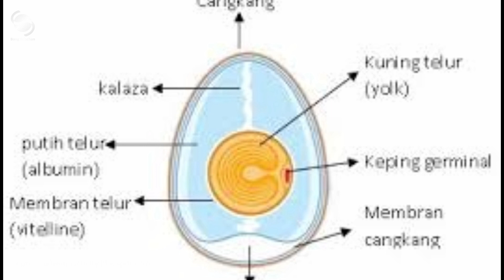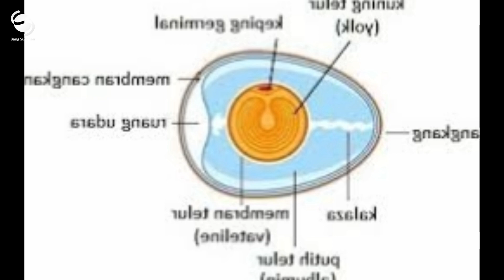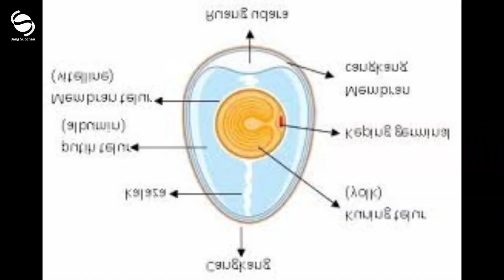Kenapa Telur Berbentuk Lonjong? Kenapa Telur Tidak Berbentuk Bulat Saja? Beginilah Penjelasannya...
Tahukah kamu kenapa telur berbentuk lonjong dan kenapa tidak berbentuk bulat ?
Penelitian mengungkapkan melalui uji coba dan eksperimen telur dengan melihat morfologi telur dari berbagai burung termasuk telur bebek
Jadi begini kisahnya...

Bang Subchan menampilkan beragam informasi menarik tentang suatu kejadian dan fakta unik, aneh, tren, gaya hidup dan viral dari peristiwa didunia. Konten ini bernilai pendidikan yang dikemas dari kumpulan kompilasi video melalui riset dan pengolahan data berupa foto, video dan berita dari berbagai sumber setelah melewati uji kelayakan dan diperkirakan saling bermanfaat.

Sebagian foto dan video diambil dari sumber media tertentu. Jika ada masalah, hubungi kami !

Illustration video from youtube CC